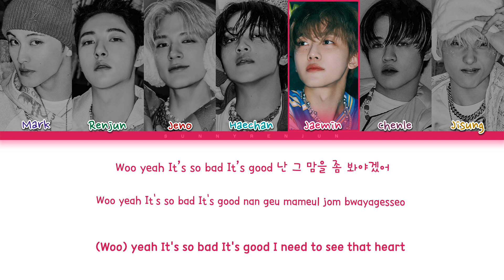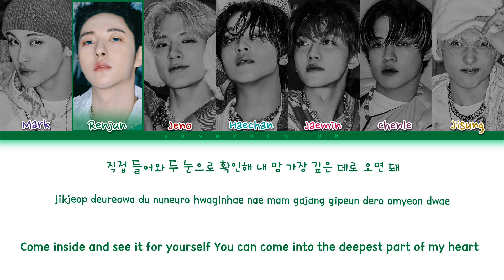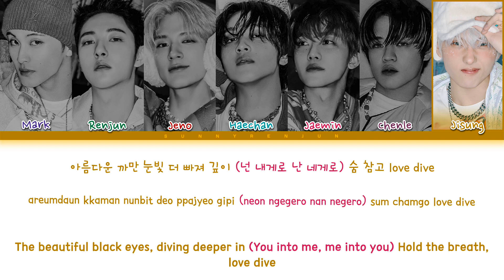How would NCT DREAM sing LOVE DIVE - IVE ? (Male Ver.)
How would NCT DREAM sing “LOVE DIVE” by IVE ?

❀ Artist: NCT DREAM
♪ Song: LOVE DIVE
❀ Original Artist: IVE

❀ Members: Mark, Renjun, Jeno, Haechan, Jaemin, Chenle, Jisung